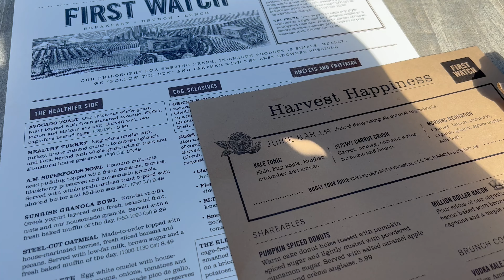Gen's Homecoming & Halloween || Weekend Vlog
Gen went to her first homecoming dance, and honestly I refuse to accept that she's in her Junior year. Where the hell is the time going!?

Soundstripe code: KIOSMGTMSHWPXLAX